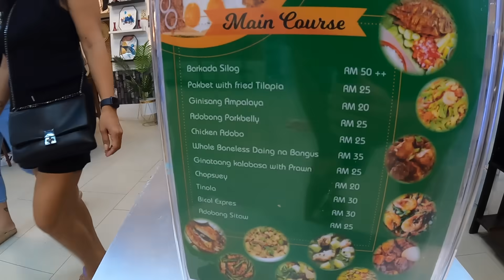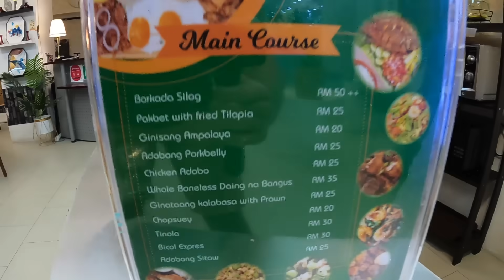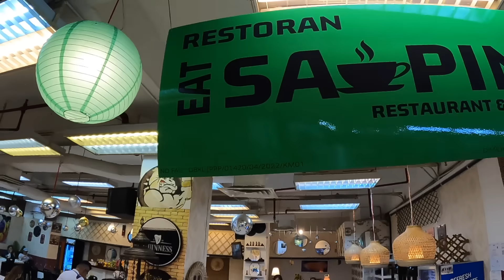Little MANILA in MALAYSIA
Filipino communities are all over the world, and Kuala Lumpur, Malaysia is no different. In this video I visit Little Manila in Kuala Lumpur, Malaysia. As I've been living in the Philippines for a year, I felt I should visit this Filipino community in Kuala Lumpur, Malaysia!